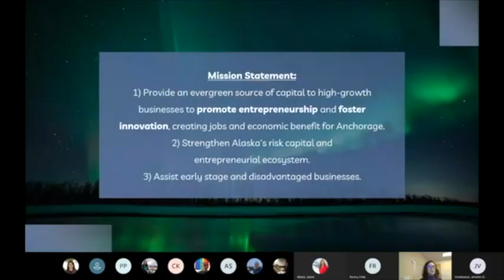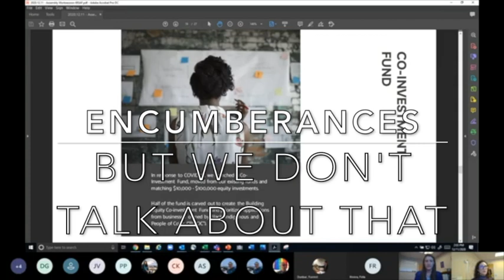Assembly Chair Felix Rivera insists on race-based policies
Municipality's Angel Fund delivers